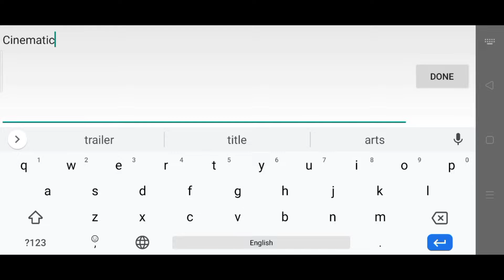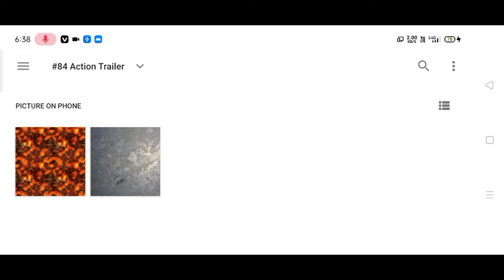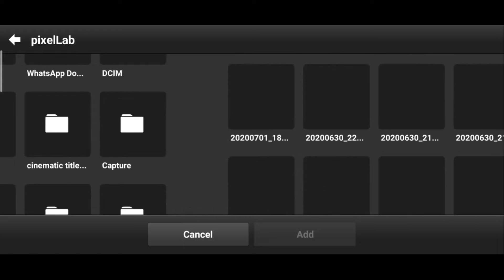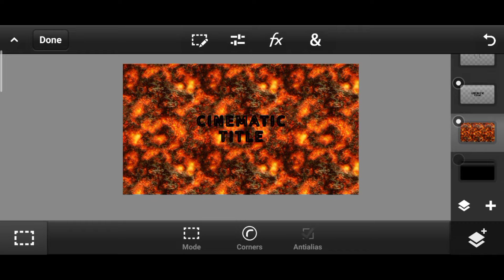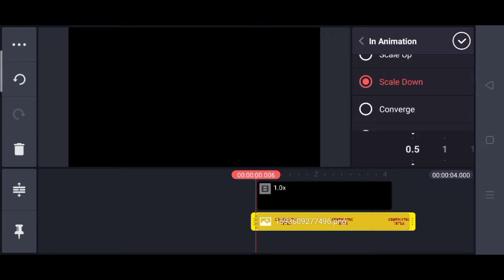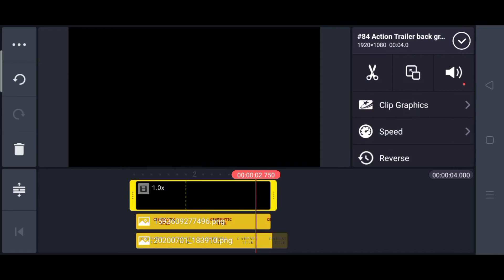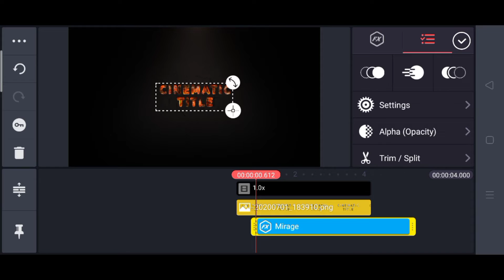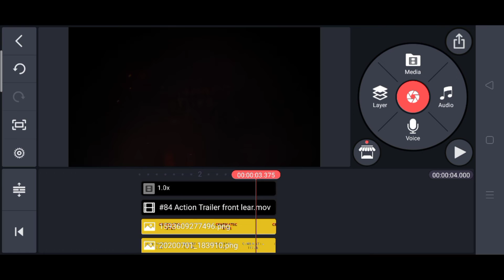Cinematic Trailer Intro Kinemaster Tutorial || How To Make Cinematic Intro In Kinemaster